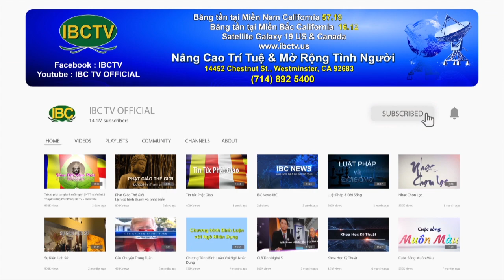NHỮNG TẤM GƯƠNG CAO ĐẸP-SHOW 3 CA SĨ TERESA MAI VỚI GIẢI GRAMMY DANH GIÁ